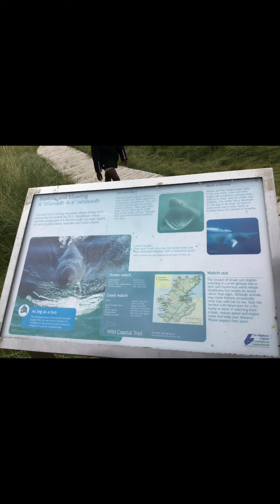Family Adventure at Sutherland Scotland- Clachtoll Beach & Smoo Cave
Clachtoll Beach is a popular beach with some rugged terrain, including the Split Rocks.

With white sands and idyllic turquoise water, Clachtoll Beach is an unspoilt paradise in the Highlands. From the headlands at either end of the beach there are stunning mountain views for miles around. The beach has a free car park and there is a ranger’s hut where you can learn about the wildlife, geology and history of the beach.

Smoo Cave is a large combined sea cave and freshwater cave in Durness in Sutherland, Highland, Scotland. The cave name is thought to originate from the Norse 'smjugg' or 'smuga', meaning a hole or hiding-place.